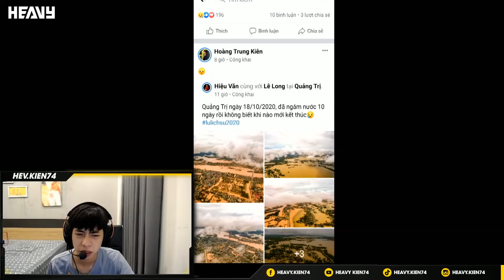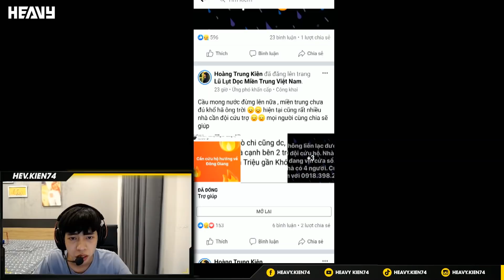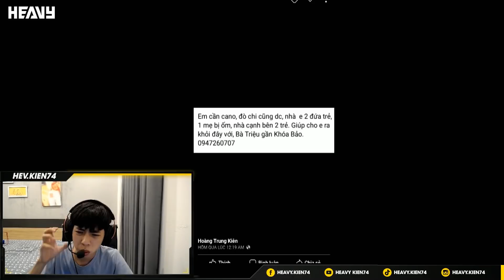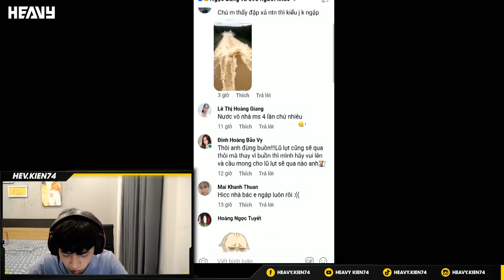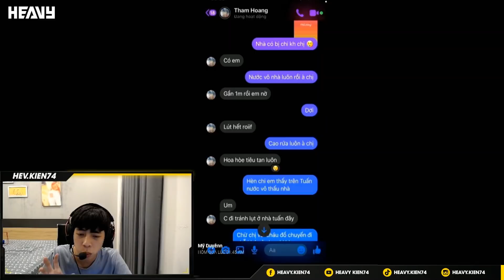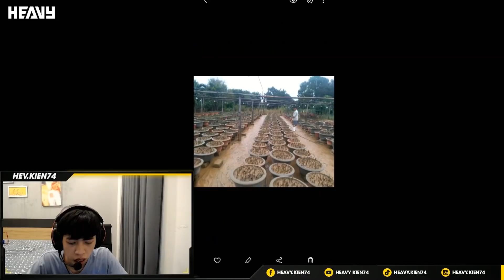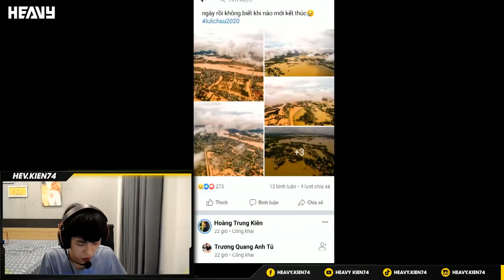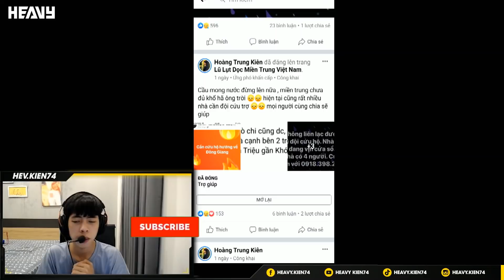Vài Lời Tâm Sự Về Lũ Lụt Miền Trung Gần 2 Tuần Qua, Và Thiêt Hại Như Thế Nào? | HEAVY KIÊN 74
Vài Lời Tâm Sự Về Lũ Lụt Miền Trung Gần 2 Tuần Qua, Và Thiêt Hại Như Thế Nào ?                                                                                                                          Mọi Người Xem Video Nếu Thấy Hay Để Lại Kiên 1 Lượt Like 1 lượt Đăng Kí Kênh Giúp Kiên Có Động Lực Làm Những Video Hay Hơn Nha Mng , Và Đừng Quên Để Lại 1 Lượt Cmt Nhận Xét Video Để Kiên Có Thể Hoàn Thiện Bản Thân Hơn Từng Ngày ạ hihi Đăng ký HEAVY 74 để xem những nội dung vô cùng hấp dẫn
ID Game: 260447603                                  In Game HEV.Kiên74